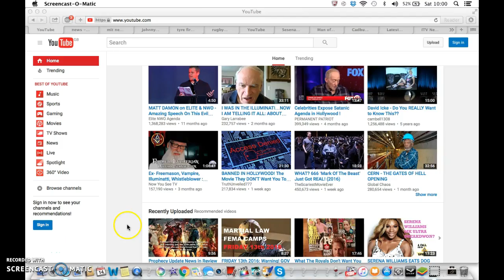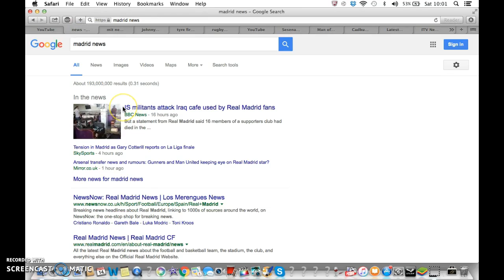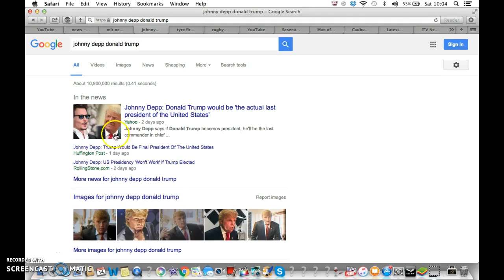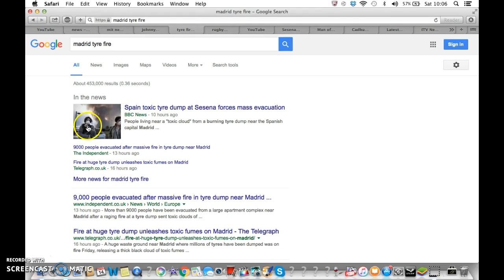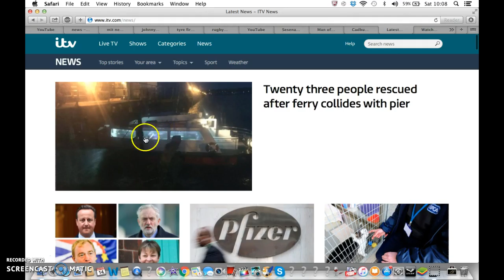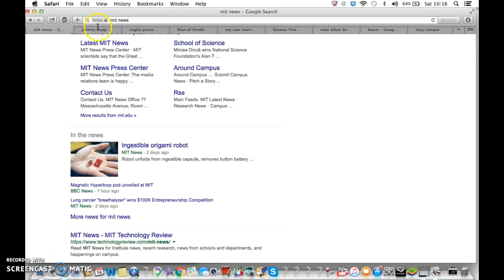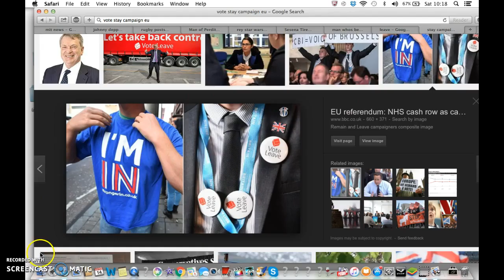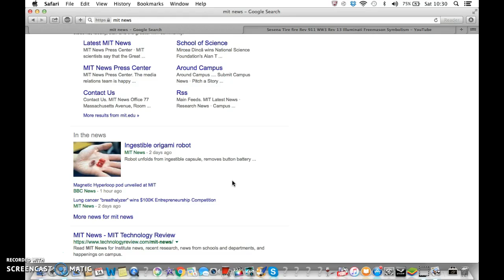Magnetic Hyperloop Pod, Johnny Depp, Trump, Illuminati